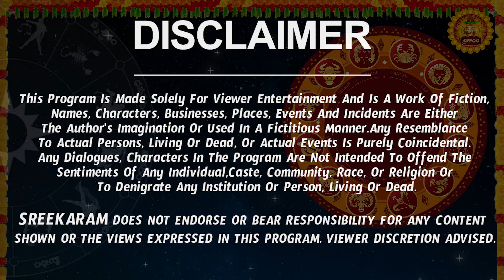కొత్త సంవత్సర ఫలితాలు | Kumbha Rasi 2024 To 2025 Telugu | 2024 Kumbha Rasi Phalalu In Telugu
కొత్త సంవత్సర ఫలితాలు | Kumbha Rasi 2024 To 2025 Telugu | 2024 Kumbha Rasi Phalalu In Telugu |Sreekaram

Watch 2024 To 2025 Kumbha Rasi Phalithalu In Telugu. Also Check 2024 Kumbha Rasi Phalithalu.

Here is Rasi Phalalu 2024 To 2025 In Telugu | Sreekaram Channel bringing you Aquarius Horoscope 2024(Kumbha Rasi Horoscope 2024) very early.

 నూతన సంవత్సర ఫలితాలు, machiraju bhakti rasi phalalu, aquarius horoscope, aquarius horoscope 2024

 2024 kumbha rasi phalithalu, kumbha rasi 2024 to 2025 telugu, aquarius horoscope 2024, 2024 kumbha rasi phalalu in telugu,  rasi phalalu 2024 to 2025 in telugu, కొత్త సంవత్సర ఫలితాలు, rasi phalalu kumbha rasi